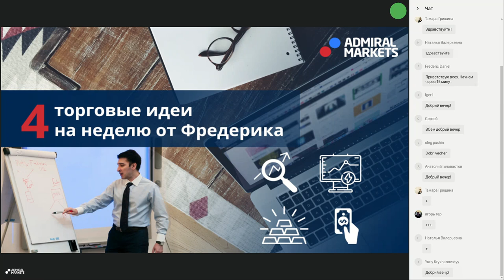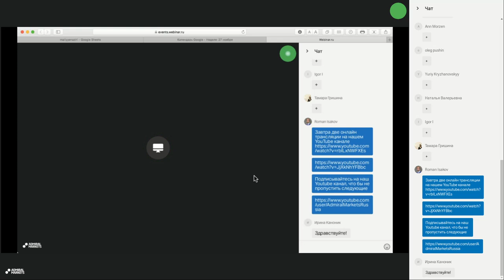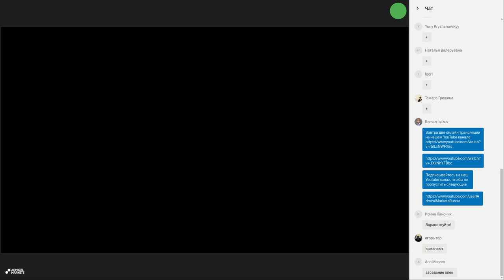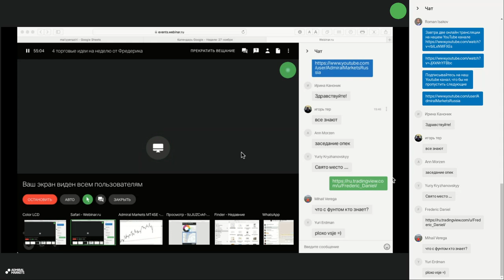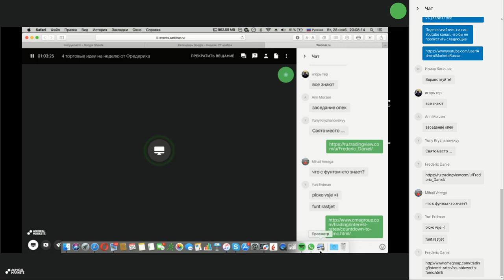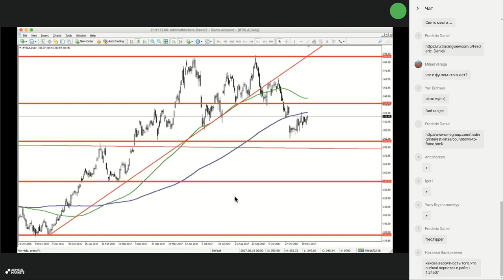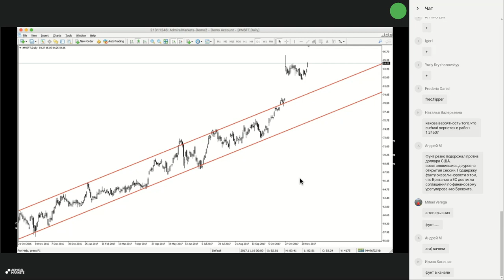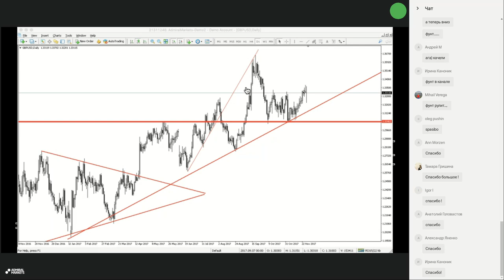4 торговые идеи на неделю от Фредерика. Запись вебинара от 28.11.2017